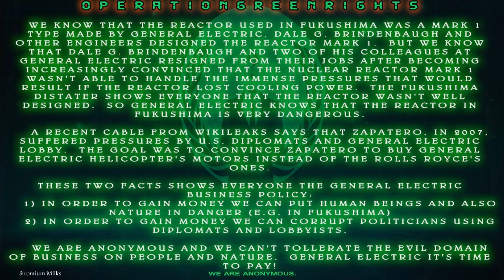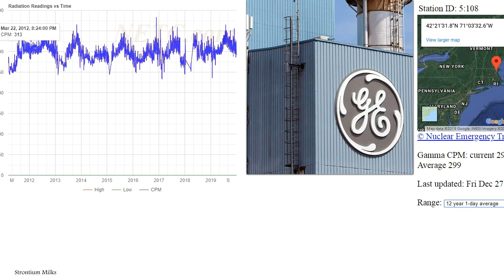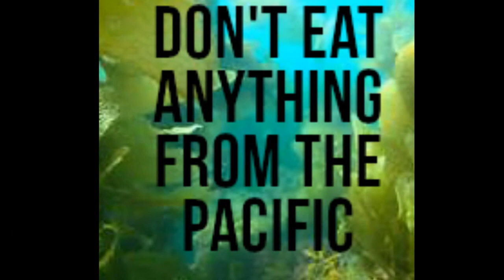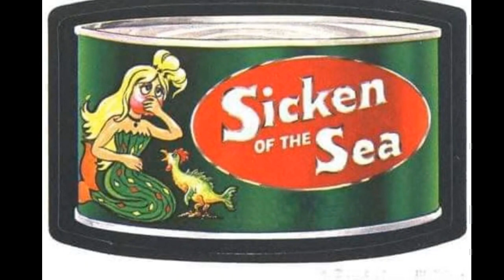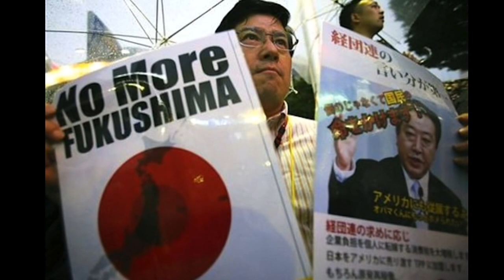GENERAL ELECTRIC DESTROYER OF OCEANS GE LOGO ON BOSTON CELTICS JERSEY MAKES ME SICK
General Electric Sued for Role in Fukushima Nuclear Disaster
A class action lawsuit was filed in federal court in Boston on behalf of more than 150,000 Japanese citizens and a host of companies.

According to Boston Business Journal, the suit was filed in federal court in Boston and alleges the company’s decisions dating back to the 1960s led to the failure of the Fukushima Daiichi Nuclear Power Plant, which caused an estimated $250 billion in damage. Despite this astronomical bill, the lawsuit claims that, “To this day, GE has paid literally nothing toward the massive economic and business destruction its actions and failings have caused.”

The plaintiffs in the case, who comprise medical facilities, residents, and companies in the affected area, total 150,000 citizens and scores of Japanese businesses. GE designed and primarily constructed the plant, the lawsuit states, and was responsible for its upkeep.

ABC News in 2011 reported that three GE employees quit over concerns that the nuclear reactor they were reviewing was flawed. They left their jobs in 1975—36 years before an earthquake that triggered the plant’s total failure.

Music Song: Innermission
Artist: AIRGLOW

Boston Celtics Petition GE logo of death